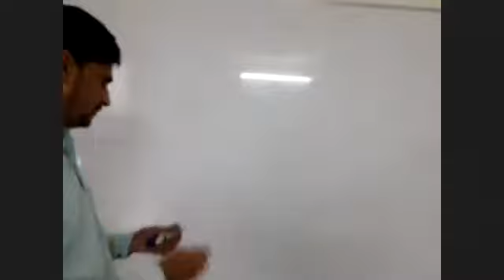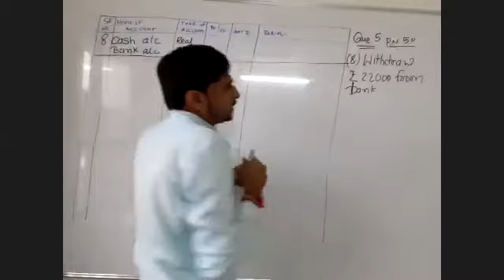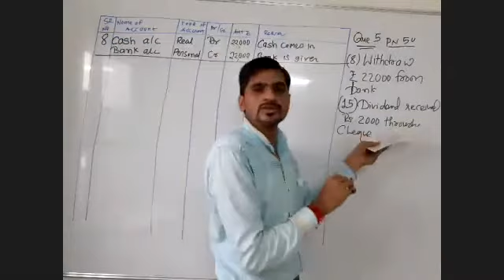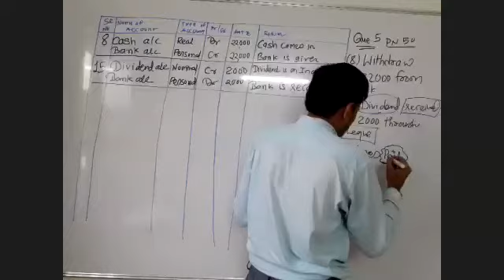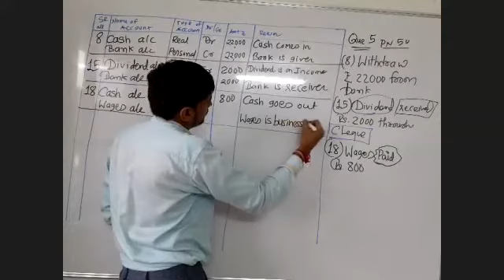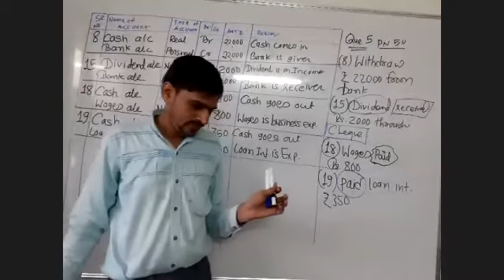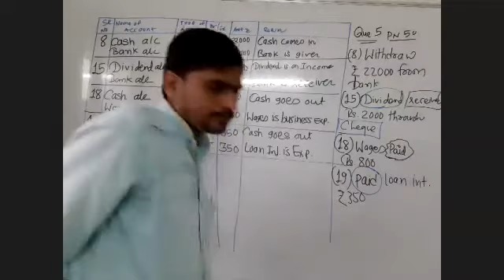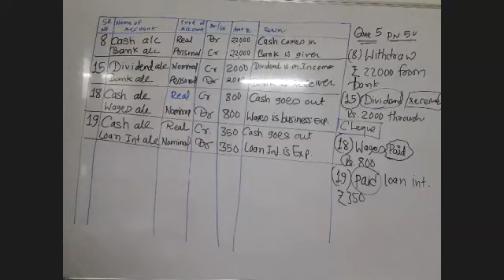STD 11 ACCOUNT CH 2 QUE 5 PN 50